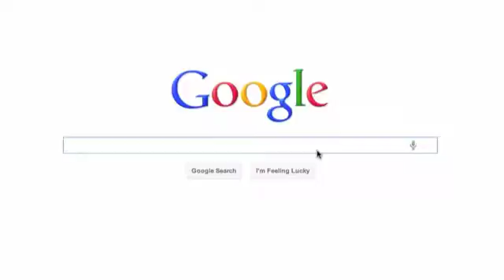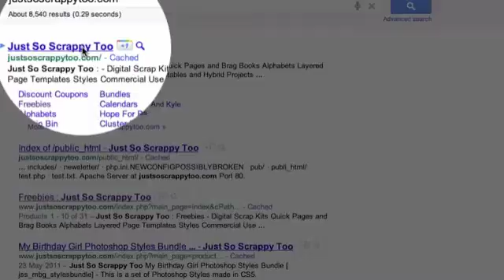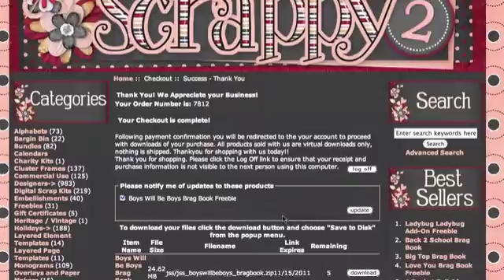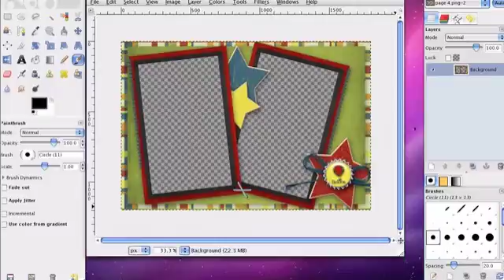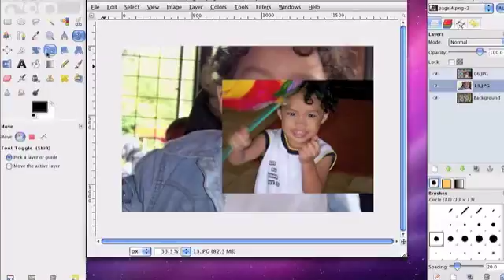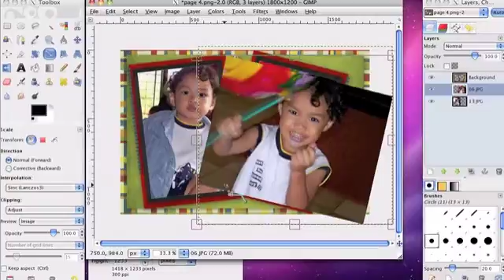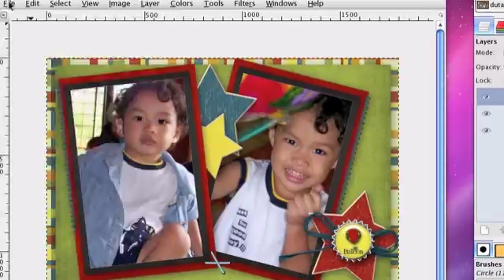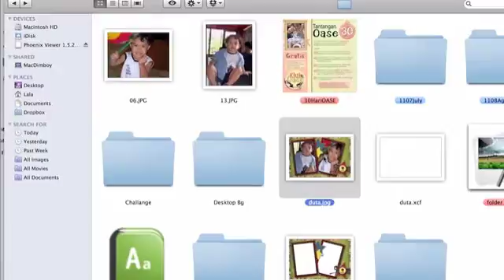Tutorial Digital Scrapbooking dengan GIMP #1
Tutorial membuat digital scrapbooking secara sederhana dengan materi instan menggunakan GIMP.